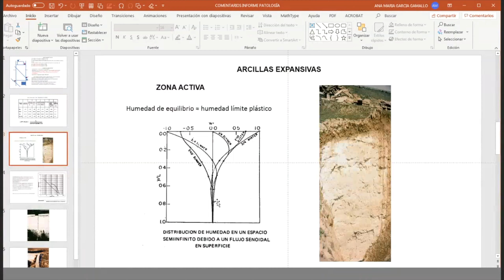¿Qué es la zona activa de los terrenos expansivos?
¿Qué es la zona activa de los terrenos expansivos? Hablamos de uno de los conceptos más importantes a la hora de plantear cimentaciones sobre suelos arcillosos con posibilidad de aumentar o reducir su volumen.

Lo explica Ana García Gamallo, docente del "Curso de patología e intervención en cimentaciones de edificación", en un fragmento de una de las videoconferencias del curso.

🎓 El curso se realiza en colaboración con la Universidad Politécnica de Madrid.